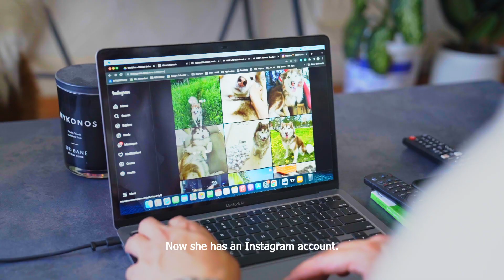Our New Member | Season 1 | Ep 3 | Dora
Байгаагаар нь хайрлах нь хамтдаа жаргалтай байхын үндэс юм шүү.

Тэжээвэр амьтад бидний амьдралд томоохон орон зайг эзэлж, аз жаргал авчирдаг гэр бүлийн гишүүн юм. ''Our new member'' цувралын энэхүү дугаарт Дора нохой болон түүний гэр бүл оролцлоо🐶💚